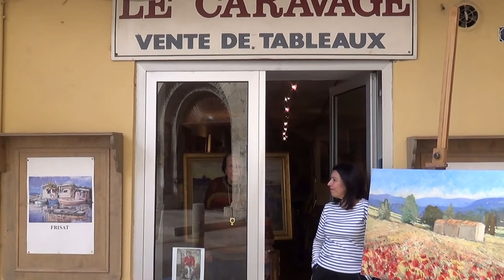Var-News Draguignan & Salernes Cours de peinture l’école des Beaux-Arts Prof Jean Frisat Dracénie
Draguignan & Salernes Cours de peinture Association l’école des Beaux-Arts Professeur Jean FRISAT 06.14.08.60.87 en Dracénie Var